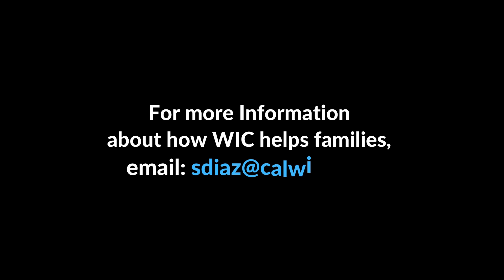Minute with WIC | Important Support for Teen Moms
WIC services and support are so much more than just food vouchers. We come along side parents to support, educate, and encourage them. Our mission is to lead California communities to nourish, educate, support, and empower families in building a healthy future.